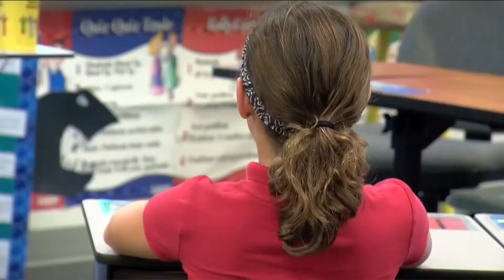Parents Start Petition Asking For Mask Mandate In Lee, Collier Schools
Parents in Lee and Collier counties started a petition asking each school board to temporarily make masks mandatory.  FULL STORY

Reporter: Gage Goulding
Videographer: John Wix
Air Date: August 24, 2021
Program: NBC-2
Station: WBBH-TV